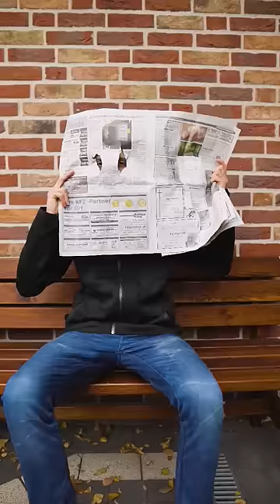Was denken sich die Nachbarn?!